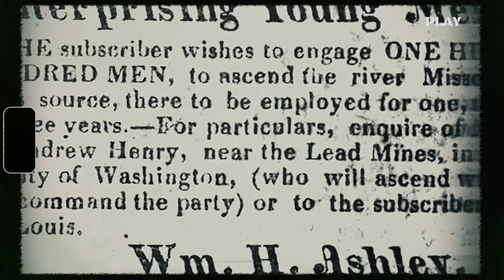Hugh Glass: The True Story of the Revenant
Embark on the harrowing journey of Hugh Glass, a legendary American frontiersman whose tale of survival and vengeance inspired the acclaimed film “The Revenant.” This gripping narrative uncovers the true grit and unyielding spirit of Glass, who, after a brutal bear attack, was left for dead by his fellow trappers. Against all odds, he crawled through the untamed wilderness, driven by sheer willpower and the burning desire for retribution.

Witness the astonishing saga of Hugh Glass, a man whose indomitable resolve forged his path into the annals of American folklore, challenging our perceptions of the human spirit’s capacity to overcome the most daunting of obstacles.